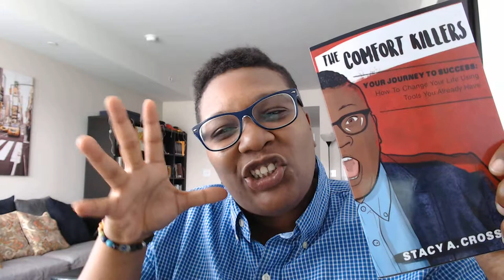Are You Sick And Tired of Feeling Sick And Tired?